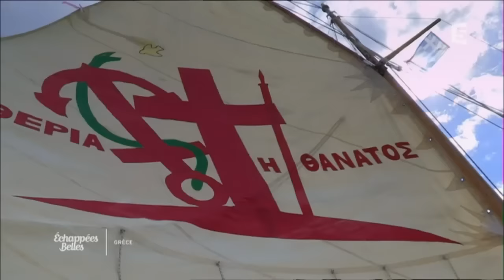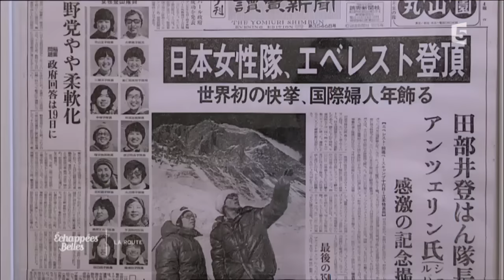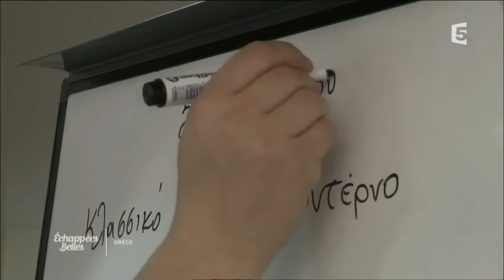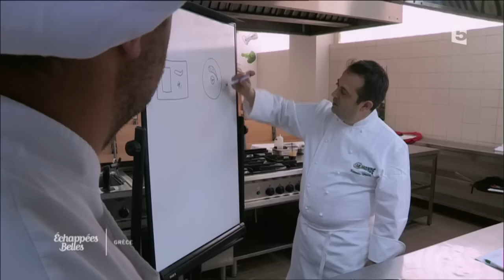Irrèsistible Grèce - Echappées belles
Aux commandes de l'émission cette semaine, Jérôme Pitorin découvre la Grèce. Partant de l'île d'Hydra, qui cherche à rester préservée, il se rend à Athènes, dont la jeunesse énergique se réapproprie les quartiers et les traditions dans une atmosphère de débrouille créative. Puis il remonte jusqu'aux villages
du Péloponnèse, à la rencontre d'une Grèce authentique qui n'oublie pas de se renouveler, et de Grecs qui ont choisi de vivre un retour aux racines créatif, vivant et gai, malgré la crise qui frappe le pays.
Au sommaire :
Plus forts que la crise Les voiles de Spetzes Fous de Grèce antique 24 heures dans le canal de Corinthe
Le Péloponnèse, terre orthodoxe
Le retour de la moussaka
Episode 2 : Le plus haut, le plus mythique et le plus sacré des monts japonais est le Fuji.